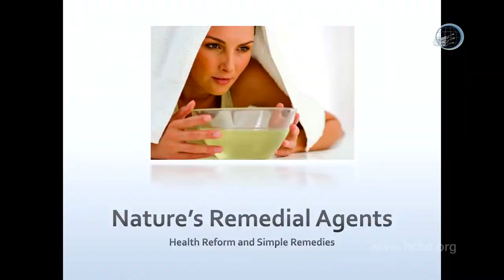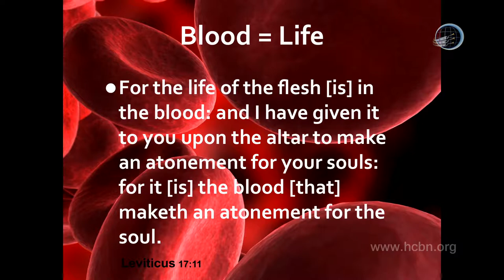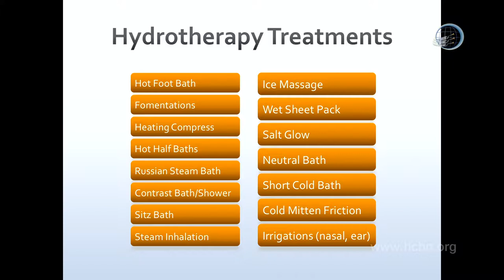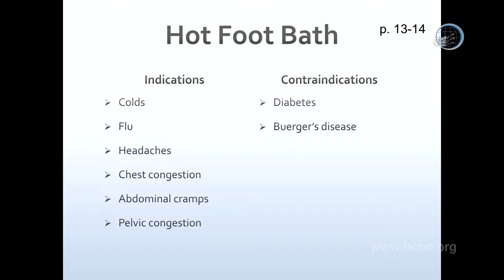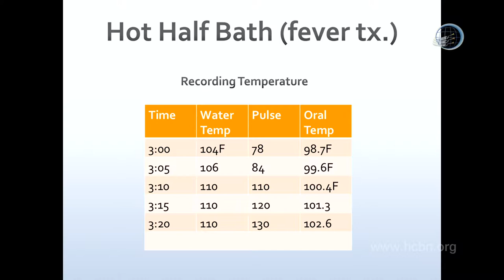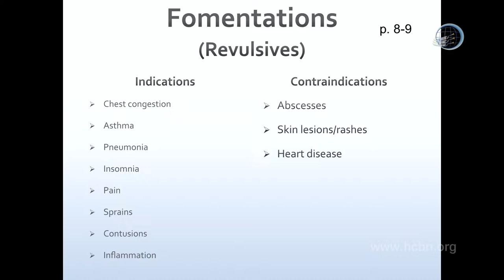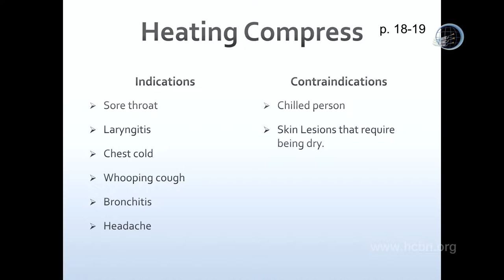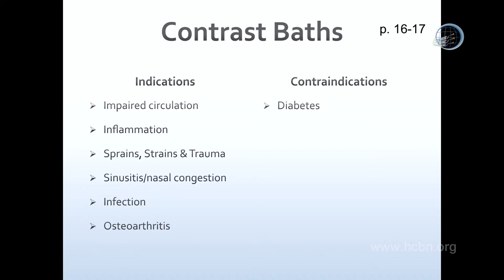Family Bible Camp: Hydrotherapy